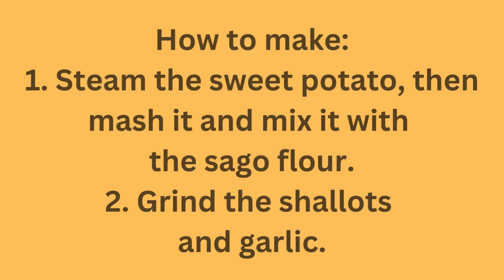Bola Ubi Pampis Pedas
Bola Ubi Pampis Pedas, It's delicious and easy to make. Sweet potatoes are useful for health